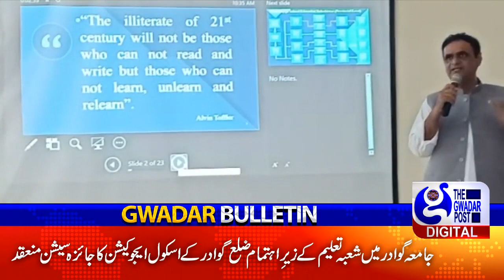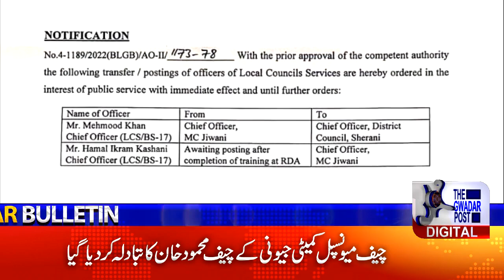Gwadar Bulletin | Balochistan First News Bulletin | گوادر کا بلیٹن | TGP